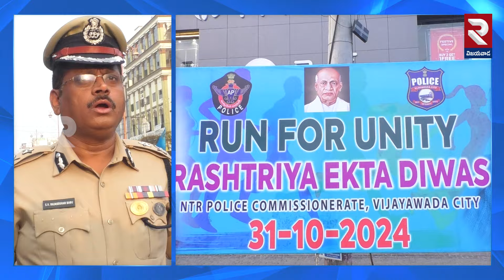విజయవాడ లో రన్ ఫర్ యూనిటీ ప్రోగ్రాం నిర్వహించిన పోలీసులు | Run For Unity In VIjayawada | RTV